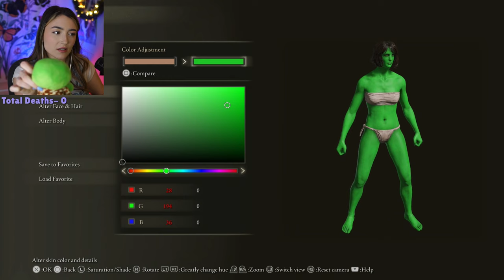First Elden Ring Challenge Run! | Glass Cannon Pt. 1 | Skyytea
Chapters-
0:00 - Starting Soon
5:51 - Chatting
25:28 - Gameplay